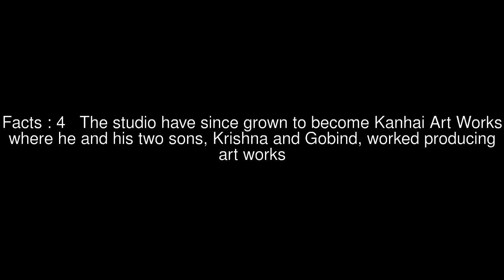Kanhai Chitrakar Top #6 Facts